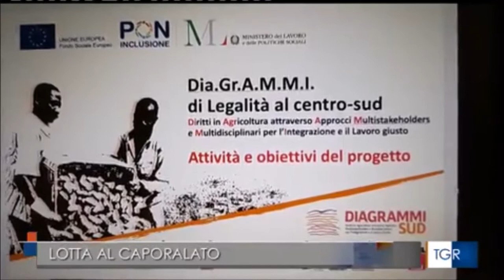Basilicata, lotta al caporalato con il progetto "Diagrammi sud"